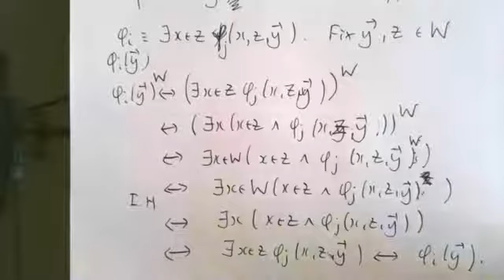Axiomatic Set Theory Lecture 13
AST L13